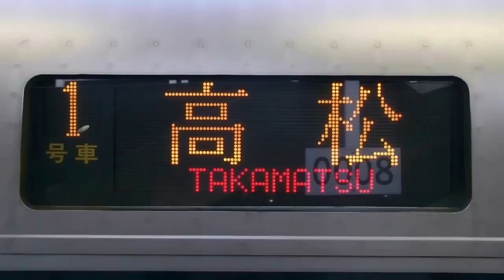JR223系/5000系 Marine Liner Train, Takamatsu - Okayama